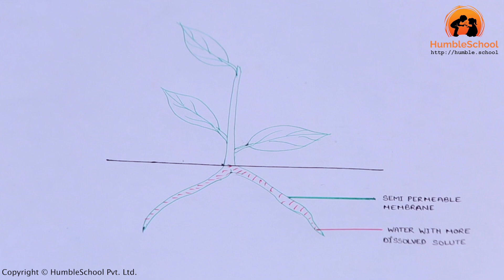Osmosis & Diffusion - Mixing and Blending in Real Life - 1. How Does Plant Drink Water?